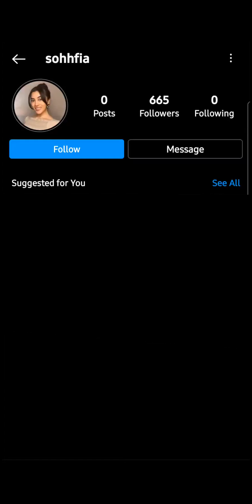Sofia's Instagram Story (Slim Albaher)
WARNING: This video may not be suitable to watch if you are under 13.